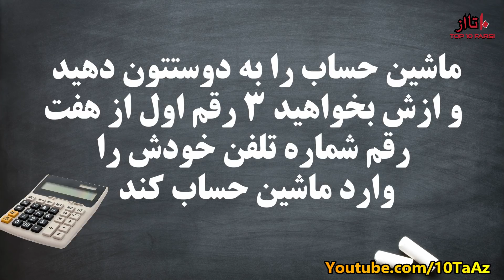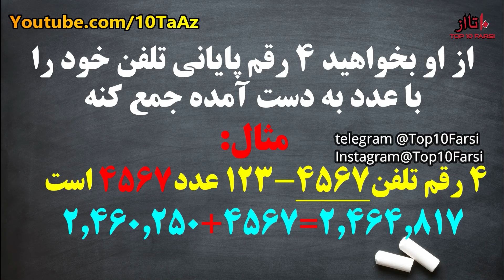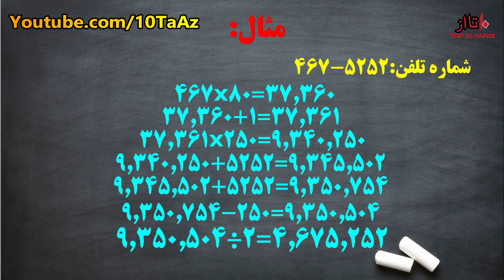این حقه ریاضی میتونه شماره تلفن دوستتون را حدس بزنه